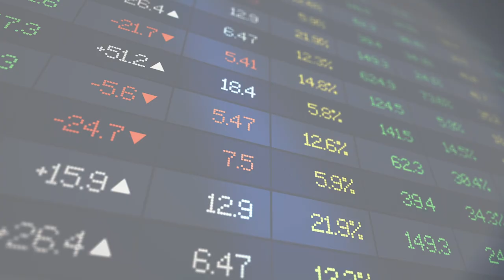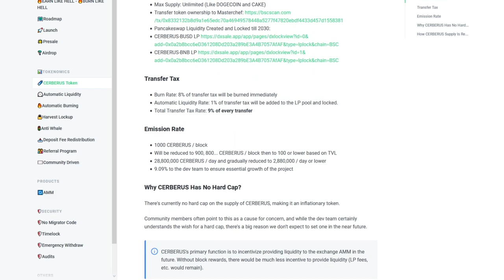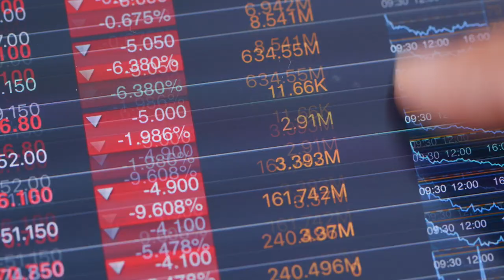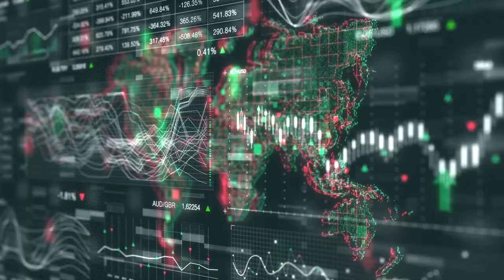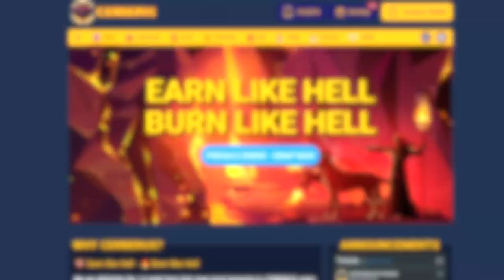💥 GoСerberus Finance - Гибрид Урожайного Земледелия и Safemoon! Топ-1 в рейтинге на Defi Yield!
Что у Вас ассоциируется со словом крипто-валюта? Ставки? Прибыль? Торги? Ликвидность? Лично у меня сразу возникает мысль о фермах. Да, именно фермы являются основным видом заработка многих профессиональных пользователей.

GoСerberus Finance – это автоматическая ферма по получению ликвидности и децентрализованная биржа АММ, располагающаяся на великом Binance Smart Chain.  Проект имеет множество уникальных и приятных особенностей, которые подойдут, как начинающему, так и профессиональному крипто-держателю. Вместе с ним каждый сможет зарабатывать, выигрывать и приумножать свой капитал.

Проект поддерживает функцию перераспределения комиссии на депозит. При введении ставки на GoCerberus, взимается комиссия за депозит в размере 4%, мы планируем использовать 50% предпродажного фонда и 50% комиссии за депозит для добавления в Hell Farm. Hell Farm - это место, где люди делают ставку на Цербер, чтобы заработать драгоценные токены, такие как BUSD и BNB.

GoСerberus Finance – молодой и просто невероятный проект, который своими действиями достиг значительных достижений и популярности со стороны пользователей. Вместе с GoСerberus каждый сможет реально зарабатывать и получать невероятные «иксы» за короткое время, а их политика сжигание лишь подтверждает этот факт.

🎯 По всем вопросам: @BTCGuruch
Менеджеры: